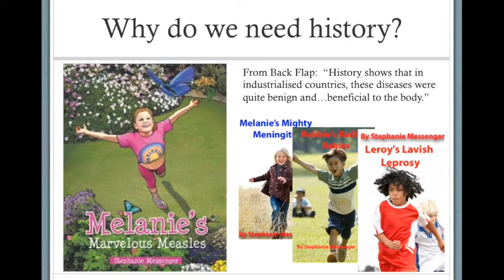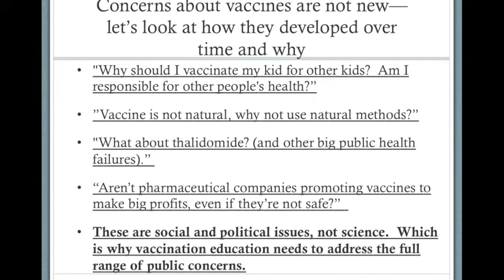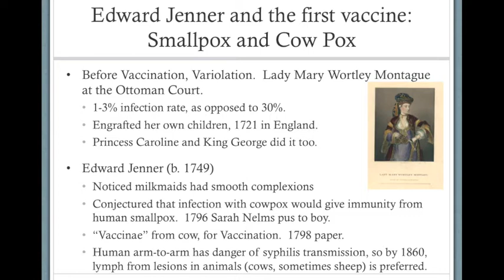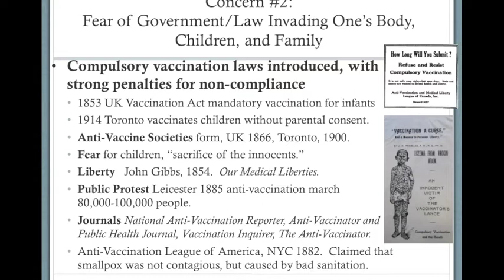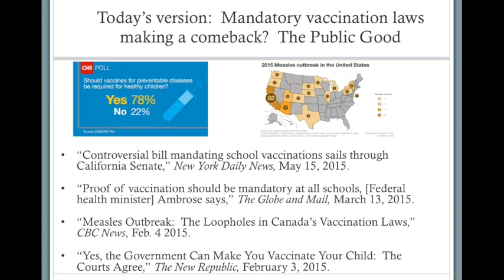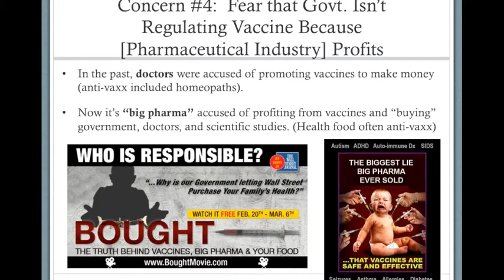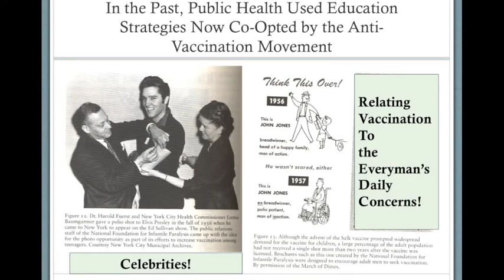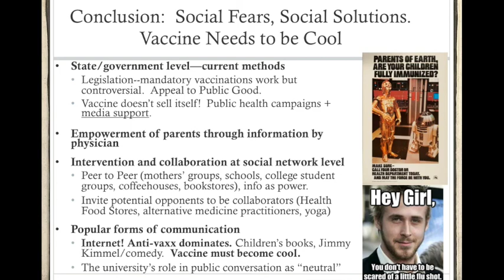Dr. Ellen Amster: Why is Anyone Anti-Vaccine? A History of Vaccination and Anti-Vaccination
History gives perspective on the social meanings of vaccine and shows that anti-vaccination movements are an old and recurrent social issue, one that can develop into a social movement. Legislating vaccination can evoke strong resistance. History also matters because anti-vaccination activists validate their practices by invoking "the past." For example, an argument might state that in the past exposure to measles was the natural way to build immunity.

Speaker:
Dr. Ellen Amster | Jason A. Hannah Chair in the History of Medicine, Department of Clinical Epidemiology and Biostatistics and Department of History [Historian]

Thanks to Dr. Ellen Amster and the Hannah Unit in the History of Medicine for co-organizaing this event. Thanks to Sohail Mahmood, Karun Tandon and Mawleshan Pathmarajah for video recording and editing.